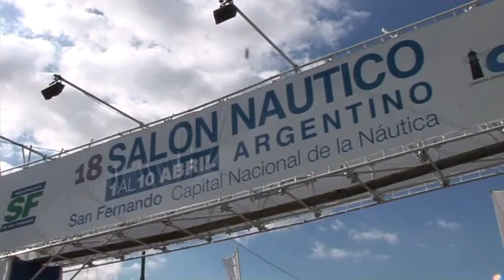Boat Show Argentina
This video is about the Boat Show in Argentina